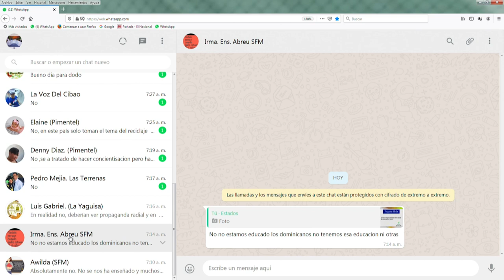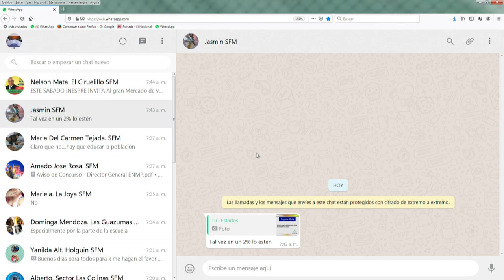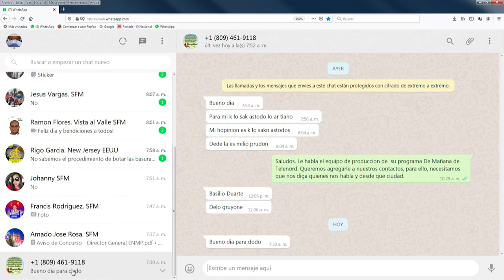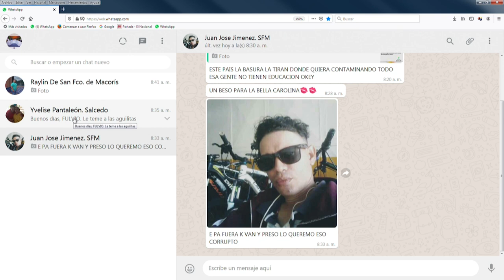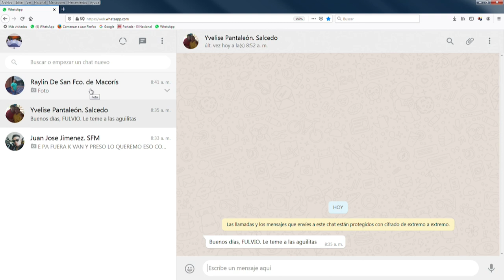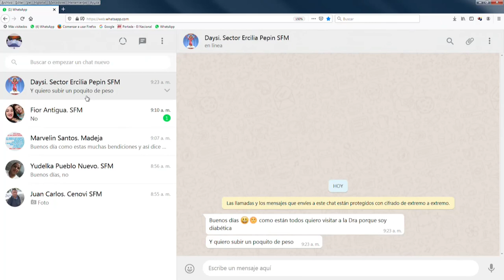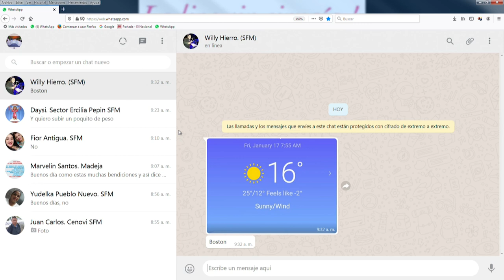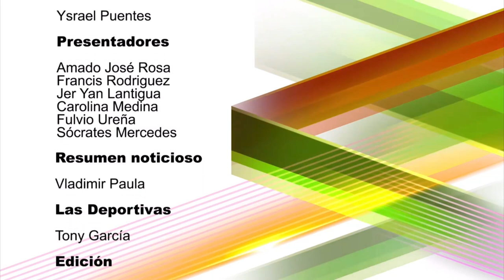De Mañana Vierenes 17- 01- 2019